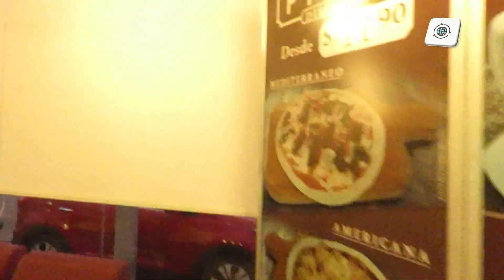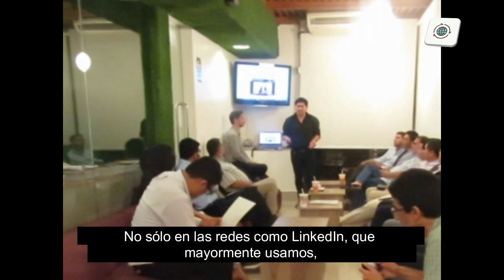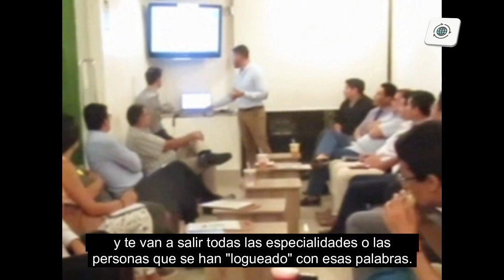Life & Experience | ¿Qué es LinkeJuntas Perú? ❓👥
Parte de mi experiencia participando en "LinkeJuntas", iniciativa libre de usuarios de la red profesional LinkedIn, donde el networking presencial y la auténtica colaboración, son sus principales fortalezas. ¡Lo mejor es que es completamente GRATIS!